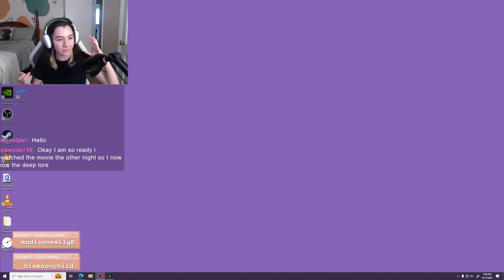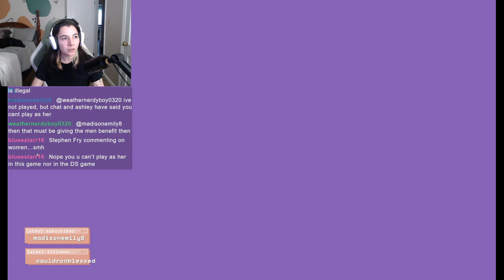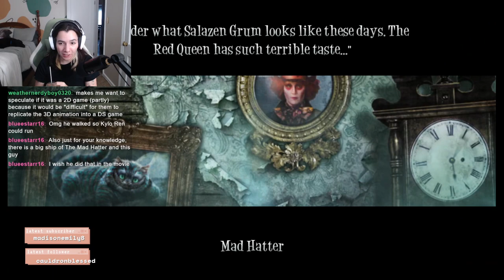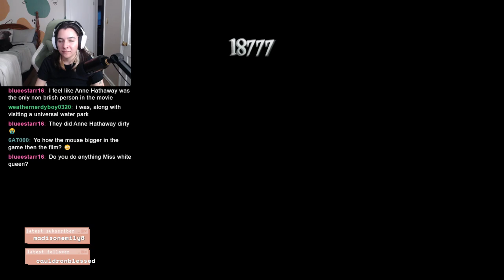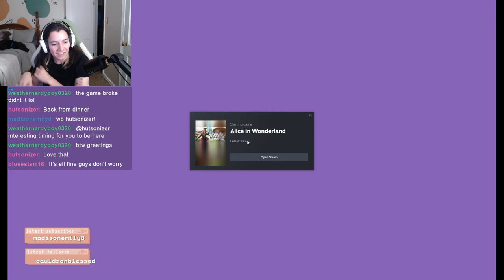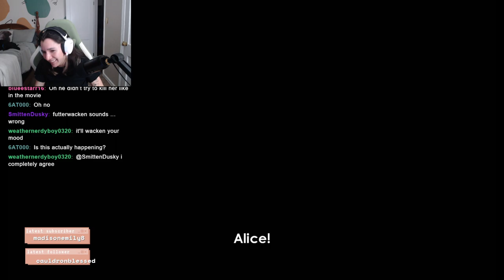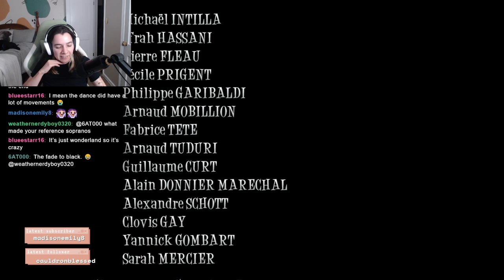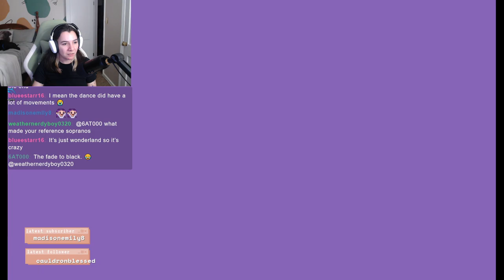Slaying the Jabberwocky - Alice in Wonderland FINALE